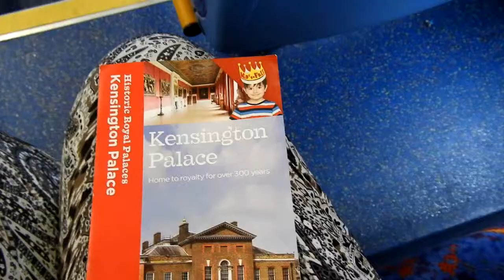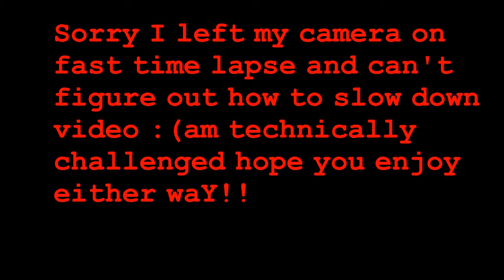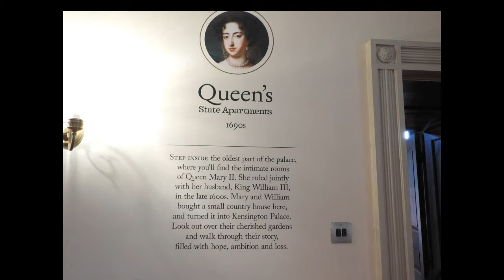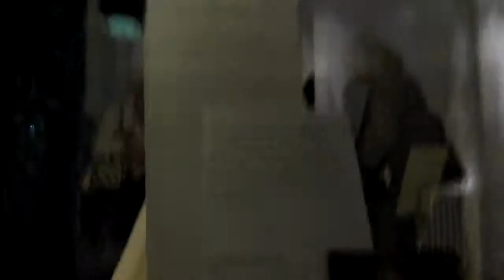KENSINGTON PALACE/Diana her Fashion Story Glimpse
I took this video in May of 2017,I just got around to editing it as I just do this whenever I am in mood as am not very technical or patient...hope you like!
again your not allowed to film or take flash photography so the filming was quick and I HAD CAMERA on timelapse by accident which is why video portion is so quick and shaky.This isn't a tour just glimpse of some of kensington palace.